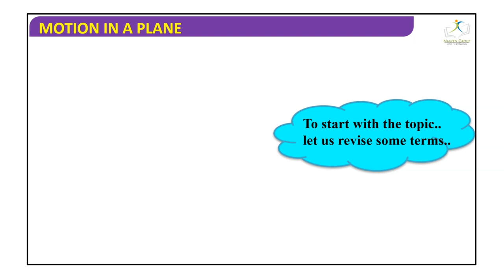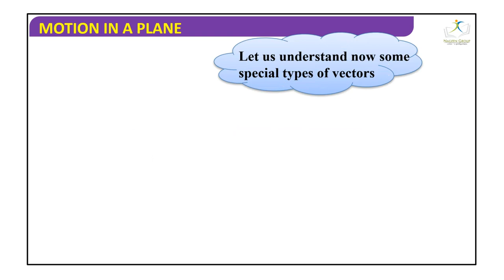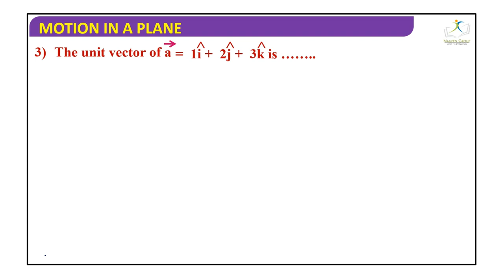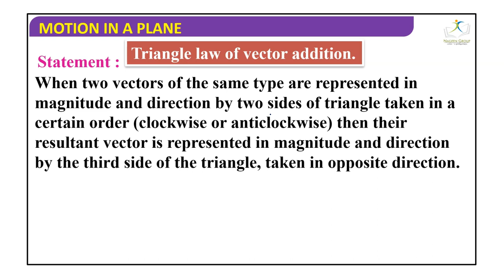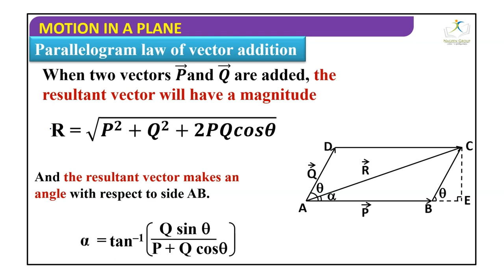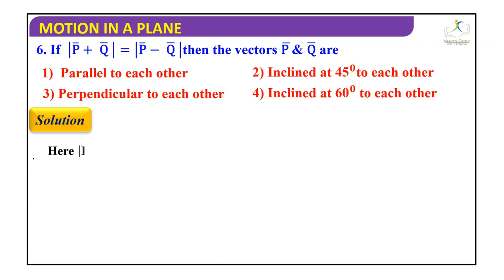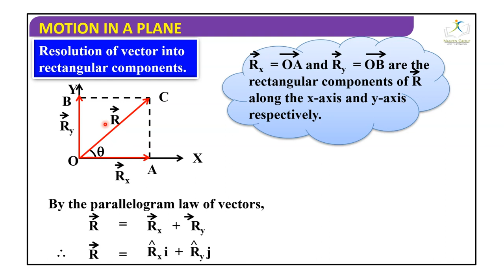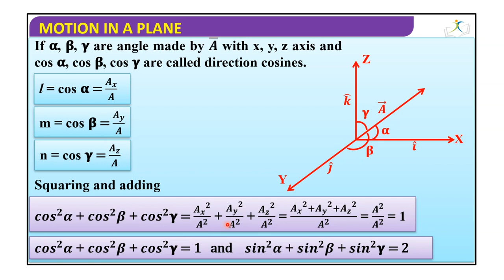SCALAR AND VECTOR ||MOTION IN A PLANE || CBSE/NEET/IITJEE (2023-24)